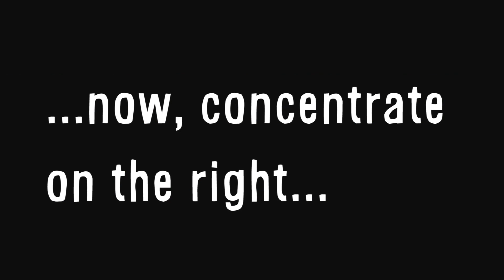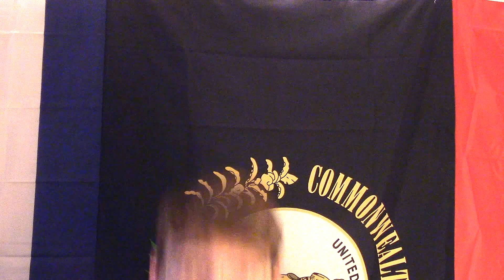The McGurk Effect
"Distynthistory" by Muddy Wires
"Infirmary" by Muddy Wires